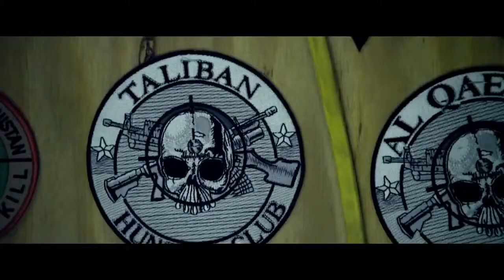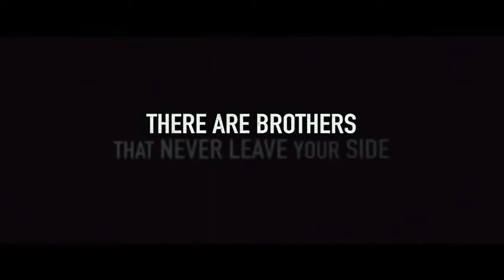Lone Survivor - HD Official Trailers (2013)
Based on the failed June 28, 2005 mission "Operation Red Wings". Four members of SEAL Team 10 were tasked with the mission to capture or kill notorious Taliban leader Ahmad Shahd. Marcus Luttrell was the only member of his team to survive.